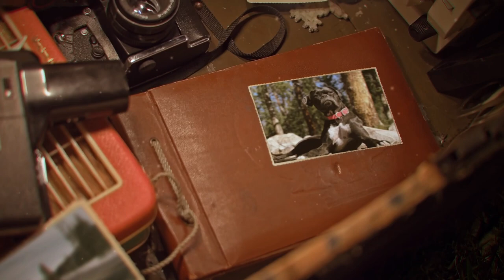Uintas - The Top Destination for Vanlifers and Explorers | Vanlife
In this captivating video, we delve into why Uintas is the top destination for van lifers and explorers. Join us on an adventure as we explore the breathtaking beauty of Uinta-Wasatch-Cache National Forest in Utah, where the rugged embrace of the Rocky Mountains meets the allure of vanlife. Discover over 1,000 pristine mountain lakes, endless hiking trails, heartwarming campfires, iconic wildlife, and a vibrant vanlife community that calls Uintas home. If you're ready to unlock the vanlife dream, Uintas is where it all begins. Join us on this unforgettable journey! 🚐🌄

0:00 Intro
0:32 Why is Uintas Dream Destination
0:48 Hikers Haven
1:46 Share Stories Tips and Vanlife Spirit
2:15 Top Destination for Vanlife Enthusiasts
Follow Vanlife